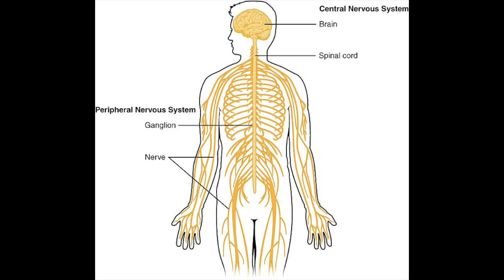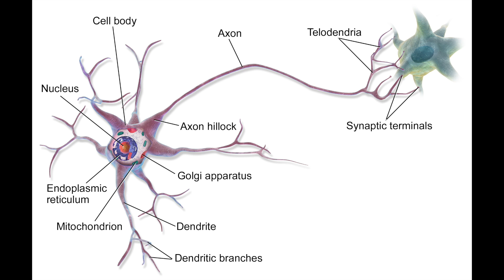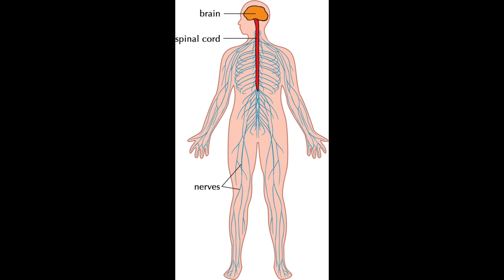The Nervous System - How Your Nervous System Works - GCSE Biology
In this video, we look at how our nervous system works and how it means we can see objects without thinking. We look at relay, motor and sensory neurones along with the CNS.